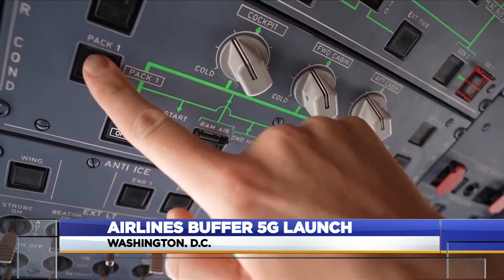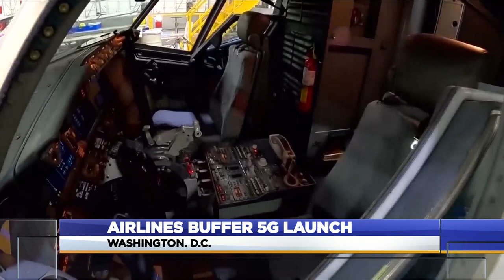Airlines Buffer 5G Launch